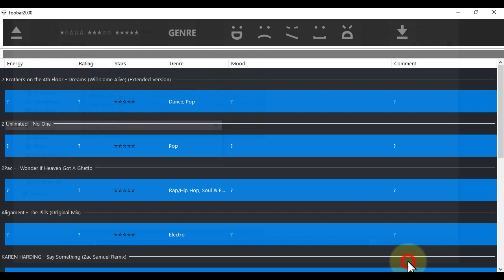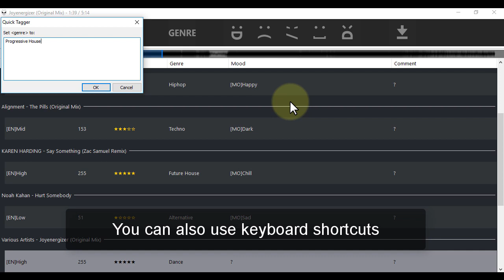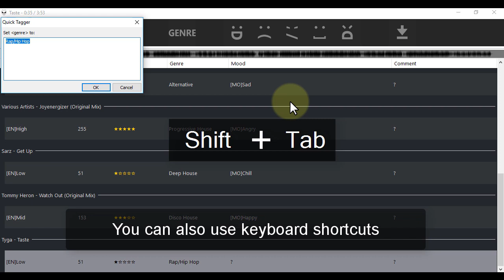Quick Tagging - Energy, Genre & Mood (with customized foobar)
Tagging energy, genre & mood in 15(!) seconds per track!

0) ENTER to Play; SPACE to Pause/Play;
1) using LEFT & RIGHT to skip backward/forward in the track;
2) Using custom buttons made in Photoshop;
3) Energy-wise using 1, 2, 3 for Low, Mid or High;
4) Using shortkey 'G' to open Genre tag;
5) Mood-wise using 'D' for Dark , 'C' for Chill, 'H' for Happy, 'S' for Sad; 'A' for Aggressive
6) Using CTRL-DEL to delete file;
7) Starrating will be automatically filled in based on amount of energy;
8) CTRL-S to save;
9) Using foobar2000 only.

How to make your own customized version?